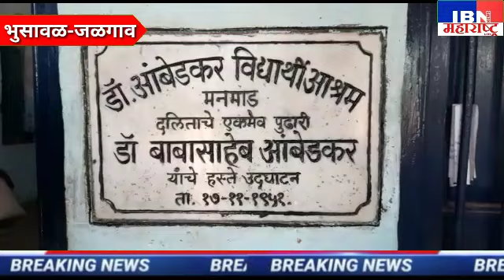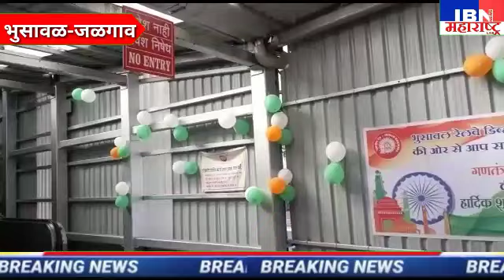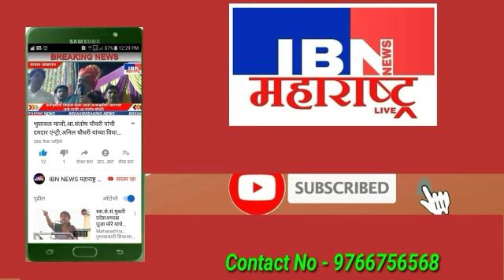भुसावळ शहरातील 12 वेगवान घडामोडी पाहा,27-01-2020,IBN NEWS महाराष्ट्र LIVE वरती